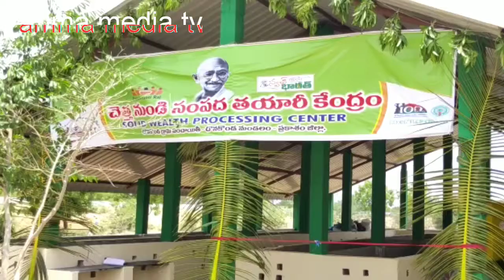దొనకొండ మండలం లో.. చెత్త నుండి సంపద తయారీ కేంద్రం ఓపెనింగ్ రాజు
ఎరువులు మందులు తయారు చేయడానికి ప్రజలకు ఉపయోగకరమైన పనులు సమకూరుస్తున్న రాజు ఎం డి ఓ,,,,,,,,, దొనకొండ మండలం స్టాప్ రిపోర్టర్,,,,, వెంకటేశ్వర్లు